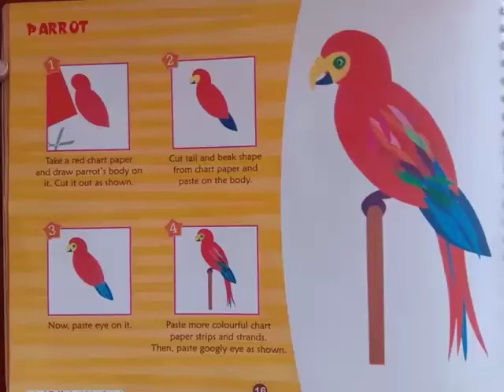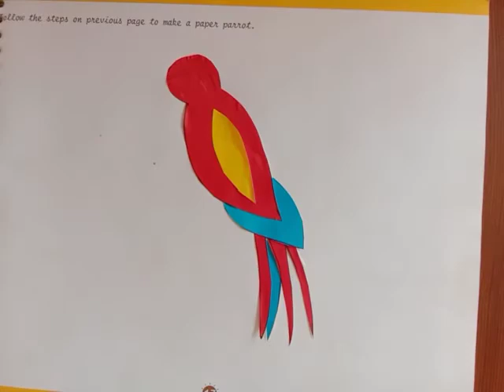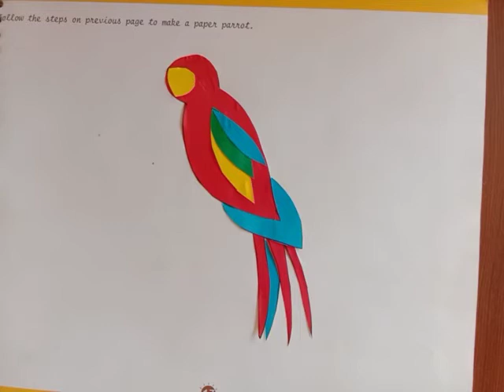Grade 6 Art Velumani Parrot video 28